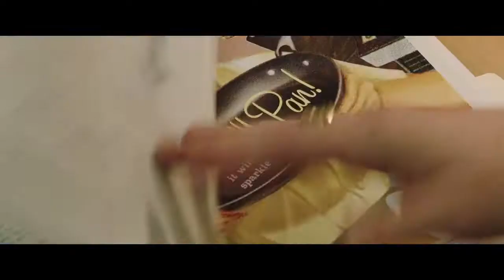Dark Waters Trailer | Anne Hathaway, William Jackson Harper, Mark Ruffalo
Dark Waters Trailer | Starring Anne Hathaway, William Jackson Harper, Mark Ruffalo

A corporate defense attorney takes on an environmental lawsuit against a chemical company that exposes a lengthy history of pollution.
Writers: Matthew Michael Carnahan (earlier screenplay), Mario Correa (screenplay)